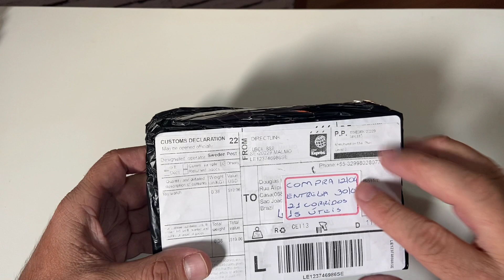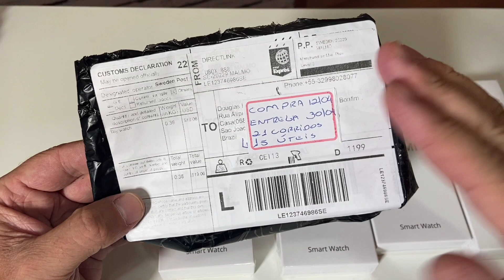GANHE DINHEIRO VENDENDO ESTE PRODUTO DO ALIEXPRESS EM 2021- DICAS IMPORTANTES PARA GANHAR O CLIENTE.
FALA PESSOAL, TUDO CERTO, ESPERO QUE SIM. EM 2021 UM DOS PRODUTO QUE TENHO CERTEZA QUE VAI VENDE MUITO É O SMARTWATCH P8 PLUS DEVIDO AO SEU PREÇO BAIXO, PORÉM COM UMA ESTÉTICA LINDA, CORES DIVERSA E FUNÇÕES INTERESSANTES. PORÉM É PRECISO SABER ONDE COMPRAR, E COMO VENDER VISTO QUE A CONCORRÊNCIA TÁ GRANDE.
ABAIXO VOU DEIXAR OS LINKS DA LOJAS ONDE COMPRO OS PRODUTOS QUE MOSTREI NO VÍDEO.

[GALERA, FIZ ESTE CURSO PARA VENDAS NO INSTAGRAM E HOJE ME AJUDA MUITO, É BARATO E DIDÁTICO, VALEU MUITO A PENA E POR ISSO RECOMENDO]

LINK SMARTWATCH P8 PLUS// Vamos comprar juntos no AliExpress com cupons de novos usuários!

LINK DAS PULSEIRAS DE 20MM// R$ 7,38  Ganhe 39％ de desconto | Milanese loop cinta para apple relógio banda 44mm 40mm iwatch banda 42mm 38mm pulseira de metal correa apple assistir série 6 se 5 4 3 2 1

LINK DAS PELÍCULAS DE 42/44MM// R$ 9,09 | Protetor de tela da borda completa do filme de hidrogel para iwatch 4/5/6/se 40mm 44mm para a série 1/2/3 38mm 42mm do relógio da apple